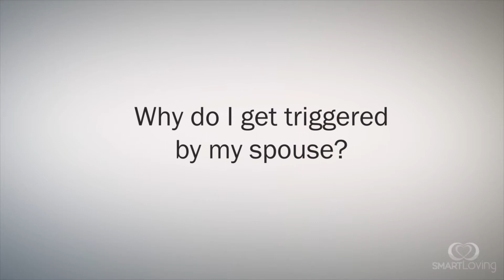Smart Loving: Why do I get triggered by my spouse?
Why do I get triggered by my spouse?
by Byron and Francine Pirola, founders of Smart Loving,
Sydney, Australia.